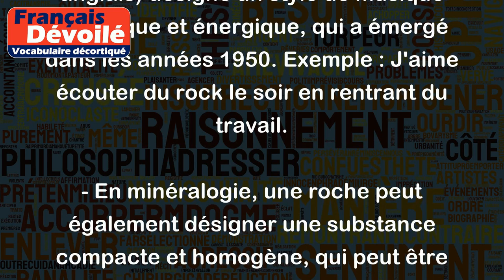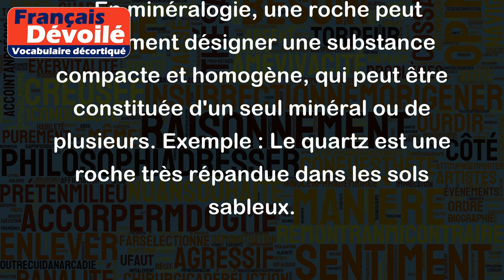Roche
Le mot "Roche" peut avoir plusieurs significations selon le contexte. Voici quelques exemples pour illustrer différentes utilisations de ce terme :
- En géologie, une roche est une substance naturelle formée d'un agrégat de minéraux ou de matières organiques. Exemple : La roche la plus abondante sur Terre est le granite.
- En construction, une roche est une pierre extraite d'une carrière et utilisée comme matériau de construction. Exemple : Les murs de cette maison sont en roche calcaire.
- Dans le langage courant, le terme "roche" peut parfois être utilisé pour désigner une montagne ou un amas de pierres. Exemple : Nous avons grimpé sur la roche pour atteindre le sommet de la colline.
- Dans le domaine de la musique, "rock" (qui vient de "roche" en anglais) désigne un style de musique rythmique et énergique, qui a émergé dans les années 1950. Exemple : J'aime écouter du rock le soir en rentrant du travail.
- En minéralogie, une roche peut également désigner une substance compacte et homogène, qui peut être constituée d'un seul minéral ou de plusieurs. Exemple : Le quartz est une roche très répandue dans les sols sableux.